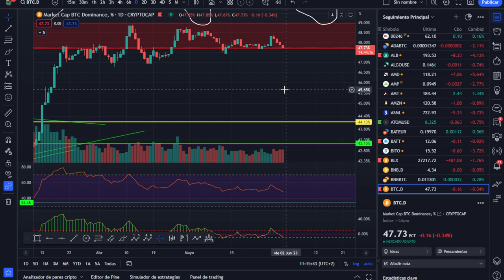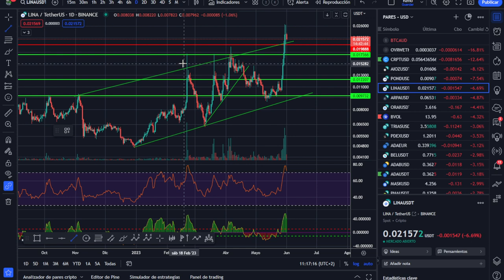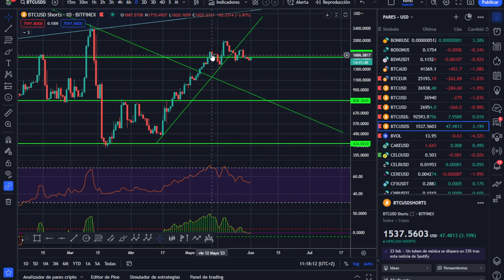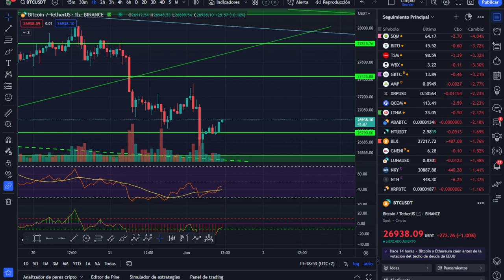🥇🥇 Habemus techo aprobado, pero... ¡Análisis Mañanero!👈👈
Se aprobó el techo de deuda pero en las próximas horas aun le queda la aprobación por parte de los senadores que no dan su brazo a torcer.

LECTURAS RECOMENDADAS:
EL MEJOR SOBRE BITCOIN Y BLOCKCHAIN FÁCIL DE ENTENDER: